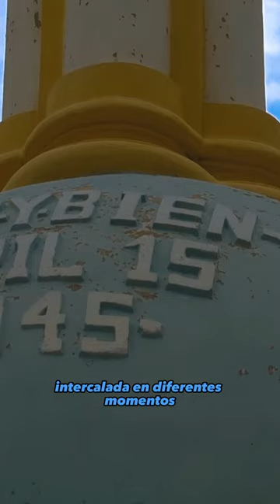VLOG - 020 LA BATALLA DE OCOTAL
VLOG - 020 LA BATALLA DE OCOTAL NICARAGUA vlogs vloguer 1minuto elsalvador costarica honduras📷 guatemala📷 panama📷